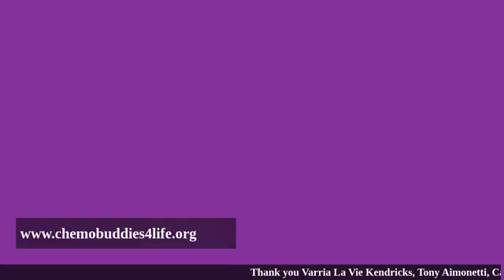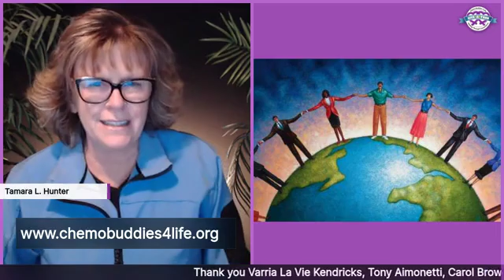33 Days and Counting until Chemo Buddies 4Life Give-A-Thon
We are counting down the days until Chemo Buddies 4life Give*A*Thon on GivingTuesday being held on December 3, 2019.
Join us to change the way cancer is done; one "Buddy" at a time!
We are "Healing Through Connections within The Buddies Network."